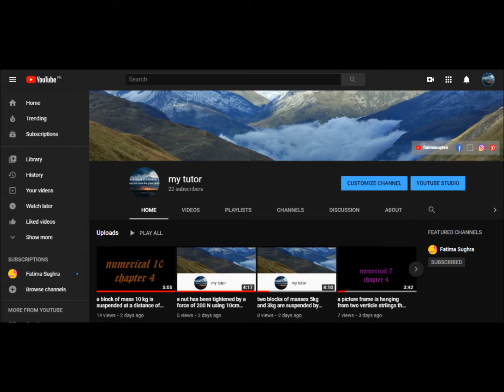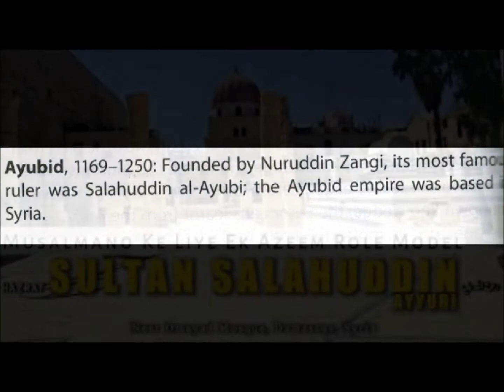AYUBIDS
the glorious period of ayubids
dor e ayubi ki shandar dastan